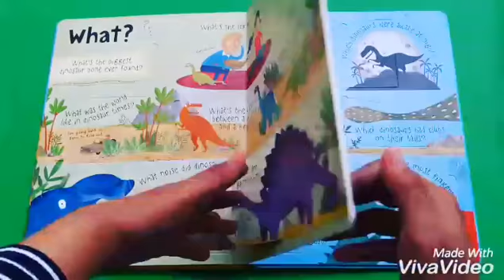Usborne Lift-the-Flap Questions and Answers about Dinosaurs with over 60 flaps to lift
14 board pages with flap to lift on each page - Hard Cover - 21.5 x 1.6 x 28.2 cm - Published by Usborne Publishing - Estimasi berat : 850 grams

Buku yang berisi banyak sekali informasi tentang Dinosaurus, seperti : kemana perginya dinosaurus sekarang?, Berapa banyak jenis-jenis dinosaurus?, apa nama dinosaurus terpanjang? dan masih banyak lagi.
Dilengkapi dengan lebih dari 60 flaps yang akan menjawab pertanyaan kita semua tentang dinosaurus.

A colourful guide with over 60 flaps to lift to discover answers to questions young children might ask about dinosaurs.
Provides simple and friendly answers to questions such as “Why do dinosaurs have tricky names?”, “Could dinosaurs swim?”, “How big was the biggest dinosaur?” and lots more.

Includes a guide to some of the more difficult to pronounce dinosaur names.

With Usborne Quicklinks to specially selected websites where children can find out more about dinosaurs. Seru bangettt !!